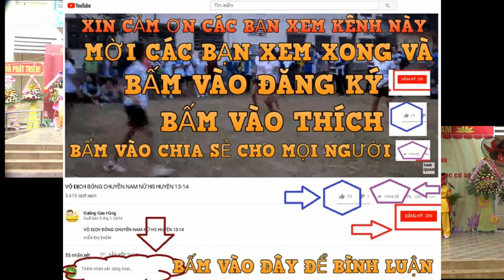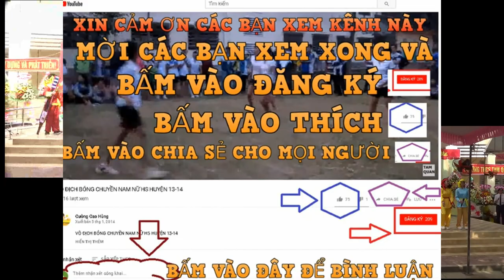THCS TAM QUAN BIỂU DIỄN BÀI CHÒI - DÂN CA BÌNH ĐỊNH - CƯỜNG VLOG